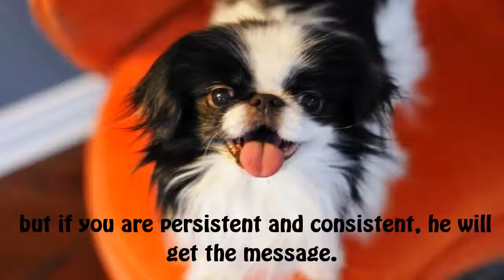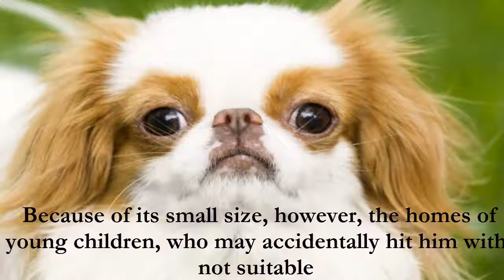The Japanese Chin is a small dog that is found in two sizes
Description:
Description: The Japanese Chin is a small dog that is found in two sizes: under 7 pounds and over 7 pounds. The weight can range from 4 to 17 pounds. This dog will be about 7 to 12 inches at the shoulder. The Japanese Chin has an appealing flat face framed by long ears. The single coat is long and there is feathering on the ears, legs, and tail. The coat of the Japanese Chin consists of patches of color, usually black or red, on white. The Japanese Chin will usually live to be about 10 years old. This dog is also called the Chin and the Japanese Spaniel.

History: There is some evidence that the Japanese Chin descended from a dog called the 'Gobi Desert Kitchen Midden Dog'. After its introduction to Japan probably in the 7th century, the Chin was the exclusive property of the various noble Japanese families. Each family tended to breed the dogs to their own to its own standards, which accounts for the breed variety. The Chin was taken to Europe in the 17th century by the Portuguese, and several were given to the wife of Charles II of England, Catharine of Braganza. This is the king of the King Charles Spaniel fame.